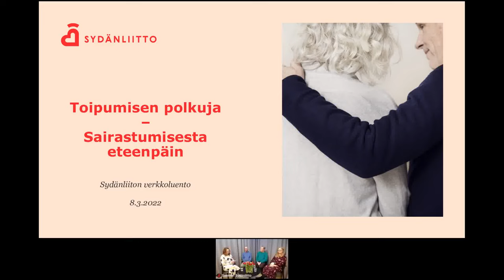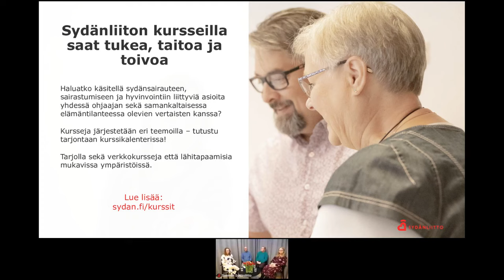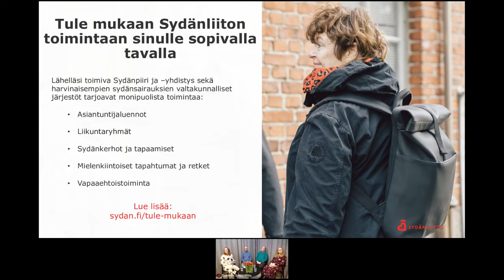Sydänliiton verkkoluento | Sairastumisesta eteenpäin – toipumisen polkuja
Tule kuuntelemaan kokemuksia toipumisesta Toipumisen polkuja -webinaariin. Toipumista käsitellään kolmen eri ihmisen kautta, kolmesta eri näkökulmasta. Miltä äkillinen sairastuminen tuntui? Miten mieli toipuu? Minkälaisia ajatuksia aikuisen sairastuminen lapsiperheessä tuo tullessaan? Keskustelua luotsaa Sydänliiton asiantuntija Sara Sutela.

Jokaisella meistä on oma tapansa ja keinonsa toipua, kun olemme kohdanneet sairauden tai muita haasteita elämässämme. Toipuminen voi kuitenkin yhdistää ihmisiä ja tavoissa toipua voi olla paljon yhteistä ihmisten välillä. Oletko itse tai onko joku läheisesi sairastunut? Aitojen kokemusten kuulemisesta voi saada apua, vinkkejä ja lohtua. Vai oletko kenties sydänsairauksien parissa työskentelevä ja haluaisit ymmärtää paremmin kokemuksien kirjoa? Toipumisen tarinoiden kuuleminen voi avata uusia näkökulmia.

Lämpimästi tervetuloa kuulemaan inhimillisiä tarinoita.